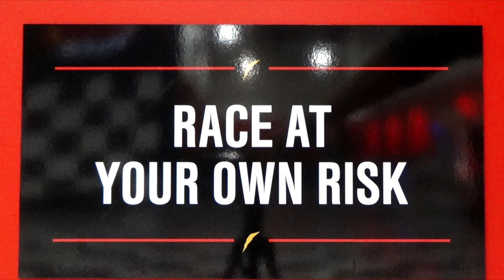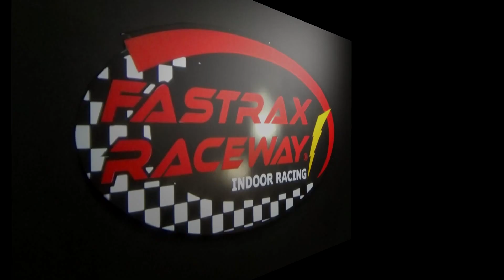Crossgates Mall to Fastrax Raceway mp4